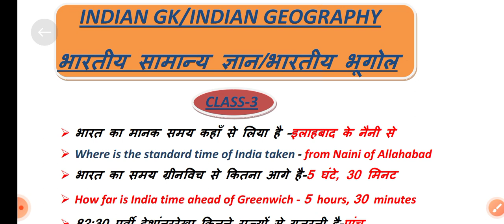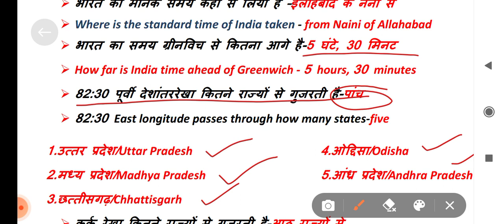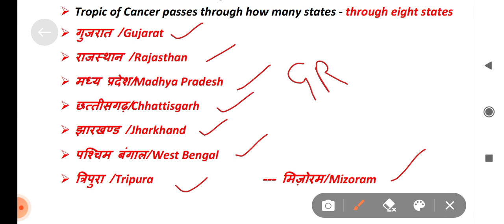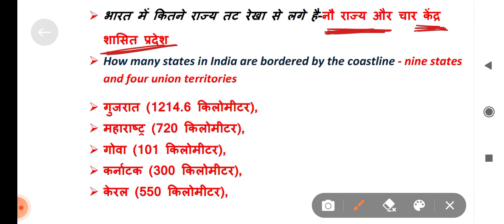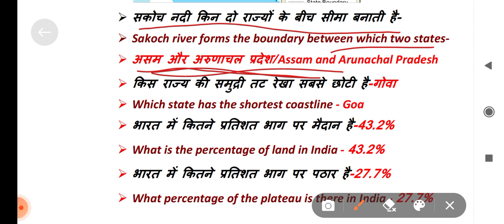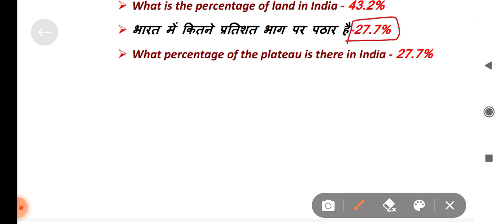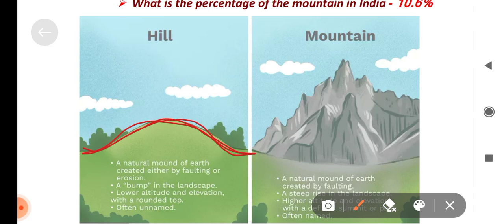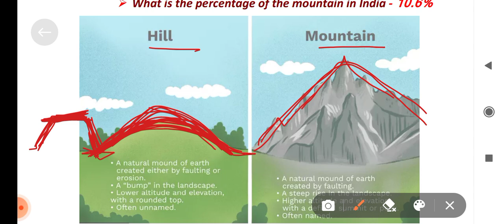Indian GK|| Indian geography|| Geography important questions|| Geography introduction class-3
1.SSC, CGL
2.HPSSSB
3.HPSSC
3.ALL INDIA EXAMS
4.JOA IT EXAM
5.CLERK EXAM-HP Secretariat